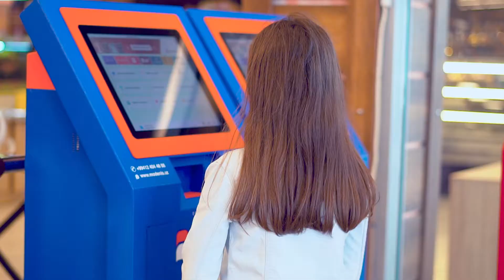1 İyun Uşaqların Beynəlxalq Müdafiəsi Günü münasibətilə balacalarımızı təbrik edirik.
Müştərimiz eManat üçün hazırladığımız 1 İyun Uşaqların Beynəlxalq Müdafiəsi Günü videosu.